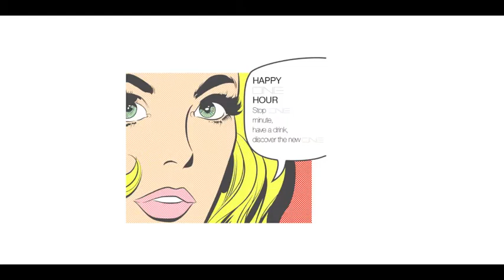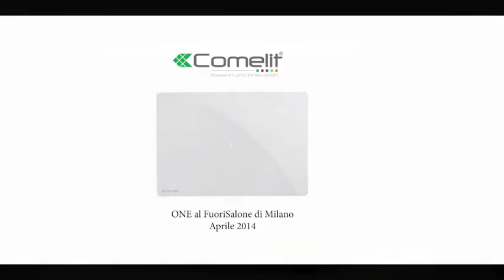COMELIT ONE - Presentazione al FuoriSalone 2014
Gli architetti dello Studio Habit(s) presentano il nuovo dispositivo domotico ONE al FuoriSalone 2014